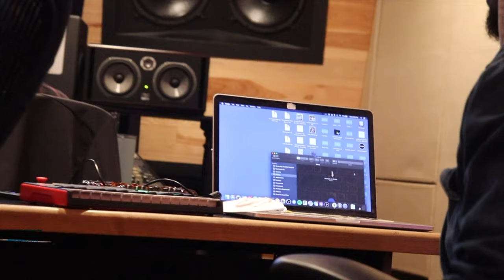RAVEN IN THE STUDIO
STUDIO SESSION